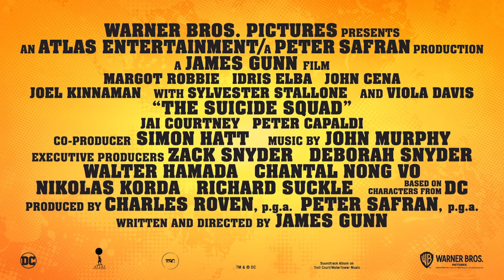《自殺特攻》導演演員一齊教你拯救世界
《自殺特攻》(The Suicide Squad) 加碼強勢登場，約埋你瞓身拯救世界！華納兄弟影片年度超級猛片之一，由《銀河守護隊》鬼才導演占士根揸弗編導，結集DC宇宙最暴戾、荒唐、搗蛋的超級大反派空巢而出。

全美守衛最深嚴、死亡率最高的美夢監獄 (Belle Reve)，囚禁著地表上聞風喪膽超級大壞蛋。各人為了重獲自由，決定加入政府秘密組織「自殺特攻隊」，奉命執行亡命行動，以暴易暴救地球！小丑女桂哈蕾 (Harley Quinn)、血拳 (Bloodsport)、和平使者 (Peacemaker)、鯊魚王 (King Shark) 等被派往與世隔絕的島嶼上，穿越四面埋伏森林、力抗重裝軍人伏擊。這班甩繩雜牌軍，只有隊長瑞克佛萊格上校 (Rick Flag) 獨力帶領，以及召集人禾艾敏 (Amanda Waller) 隔空追蹤。大家長期失控，比自殺式任務更難捉摸，隨時未出師，先被豬隊友煽鑊金！反英雄聯盟能否完成任務，真正救世？

除了瑪歌羅比回歸飾演小丑女、維奧拉戴維斯飾演禾艾敏、祖爾堅納文飾演隊長瑞克佛萊格上校外，還加入了《復仇者聯盟》系列艾迪斯艾巴飾演血拳、《F9狂野時速》莊先拿飾演和平使者、《蝙蝠俠：黑夜之神》大衛達斯馬齊連飾演波爾卡圓點人 (Polka-Dot Man)、葡萄牙女星丹妮拉梅爾基奧飾演捕鼠者II (Ratcatcher 2)、《銀河守護隊2》史提夫阿吉飾演半人半鯊的鯊魚王（並由史泰龍聲演）。強勁卡士陣容，反轉天下！

2021.8.5 暑假 瞓身拯救世界